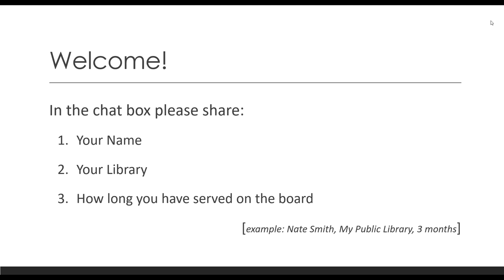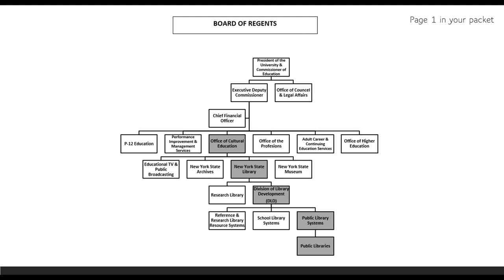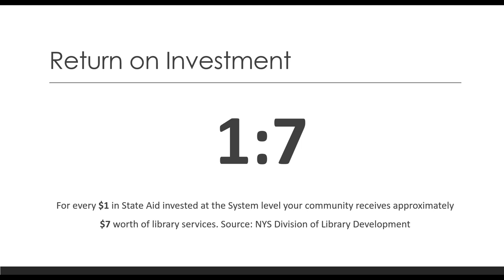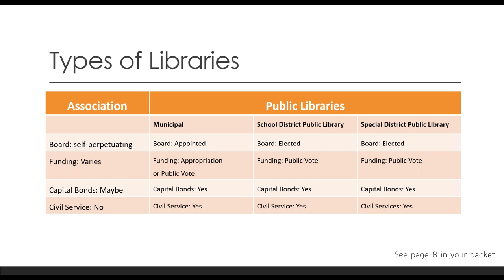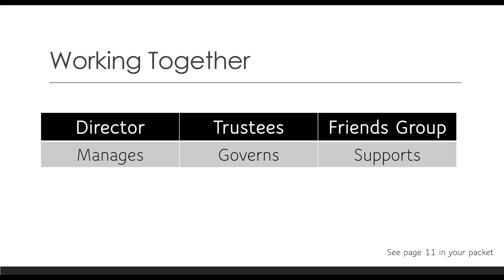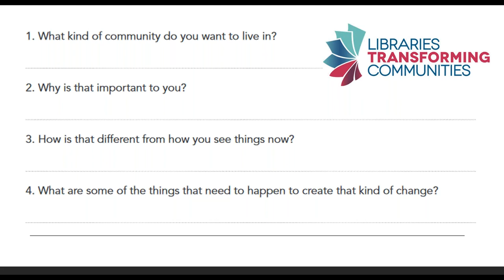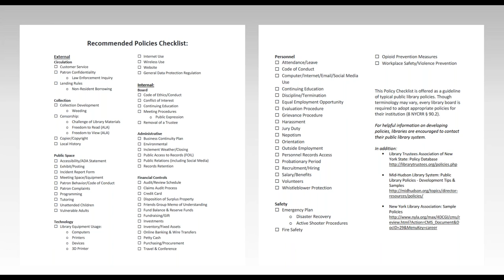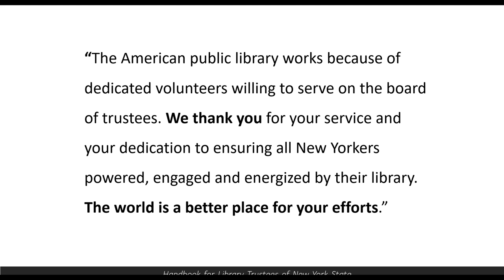Trustee Essentials MHLS Trustee Education Series 10 13 20